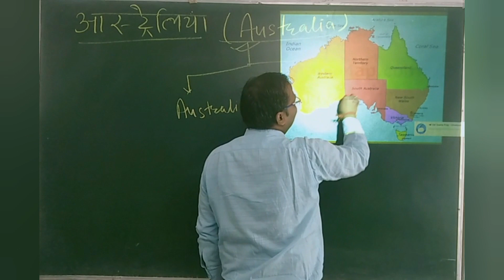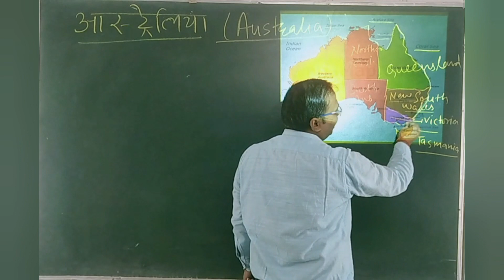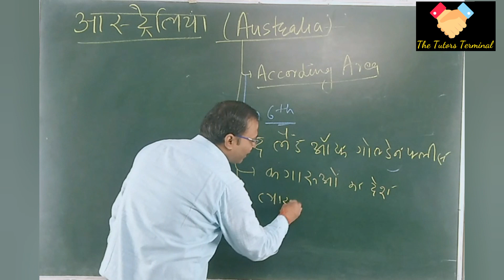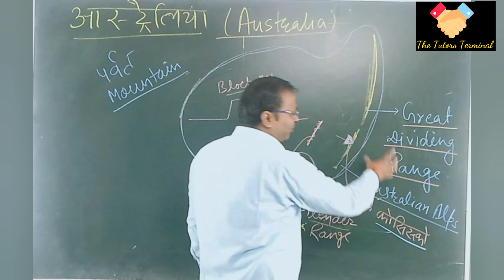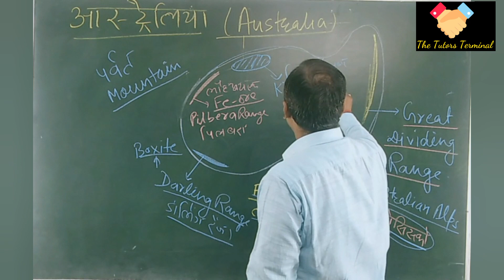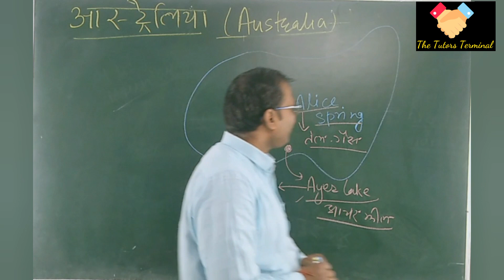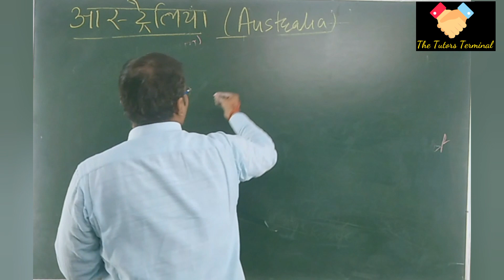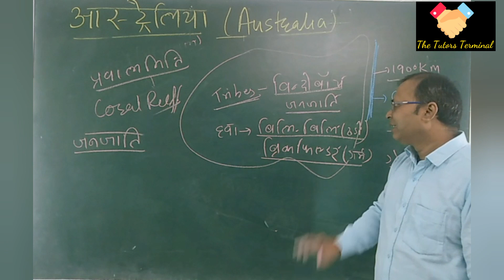World Geography - Australia || विश्व का भूगोल - ऑस्ट्रेलिया || Part 1 || For SSC, RAILWAY, UPSC,MTS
In this Video Anjil Sir has covered some important concepts and information about Australia  with their Lakes, Rivers,  Currents,  Tribes, Cities,   which are very much helpful for SSC, Railway, UPSC, BOSC, JPSC, and all types of examinations .

Topics Covered

✓✓ Australia - Cities name
✓✓ Lakes in Australia
✓✓ Rivers  in Australia
✓✓ Currents  in Australia
✓✓ Tribes of Australia

✓✓ World Geography - South America||विश्व का भूगोल - दक्षिण अमेरिका|| Part-2||For SSC, Railway,UPSC,MTS

✓✓ Profit & Loss - ( लाभ और हानि ) - Part-3|| For Railway NTPC,  Group-D, SSC, MTS

✓✓  World  Geography - South America || विश्व का भूगोल - (दक्षिण अमेरिका)For  SSC, Railway, UPSC, MTS

✓✓ Profit  & Loss  - लाभ  और  हानि   (Part-2) || For Railway  NTPC, Group-D,  SSC,  MTS

✓✓ Profit & Loss (Part -1) || For Railway  NTPC , Group -D, SSC, MTS & all other competitive examinations

✓✓ ESIC RECRUITMENT -2022 || UDC, Steno & MTS

✓✓ Navodaya Vidyalaya Samiti (NVS) Recruitment -2022

✓✓       2-Variable K-Map  I I Representation of 2-Variable K-Map

 ✓✓  Simplification of 2-Variables K-MAP

✓✓ Implementation of Half Subtractor Using NOR Gates only

✓✓  Implementation of Half Subtractor Using NAND Gates

✓✓ Design and Implementation of Half Subtractor

✓✓  Design and Implementation of Full adder

✓✓ Design and Implementation of Half Adder

✓✓ Design and Implementation of Half Adder Using NOR gates

✓✓ Design and Implementation of Half Adder Using NAND gates